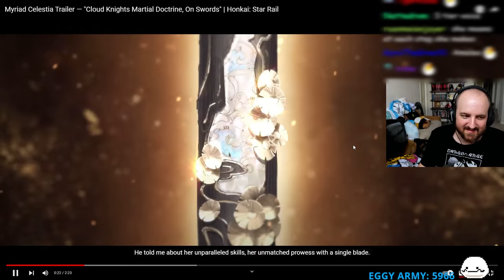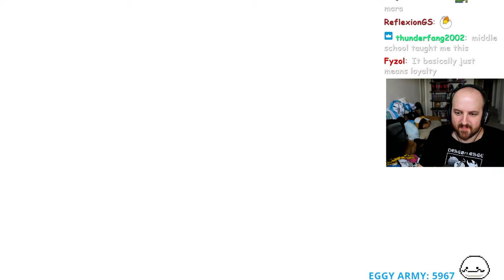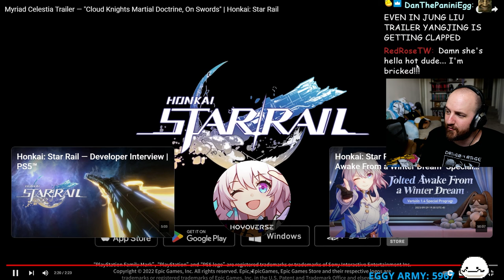JING LIU LOOKS AMAZING! Myriad Celestia Trailer — Cloud Knights Martial Doctrine, On Swords Reaction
▼ 𝙀𝙓𝙋𝘼𝙉𝘿 𝙈𝙀 ▼
Myriad Celestia Trailer — "Cloud Knights Martial Doctrine, On Swords" | Honkai: Star Rail

OTK
Tectone
Tectone React